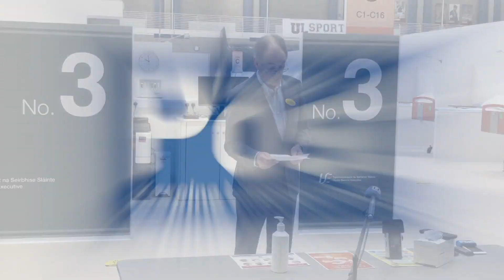Limerick Post | Intermediate Care Facility at UL Sport Arena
A UNIQUE collaboration between University of Limerick and UL Hospitals Group has led to the opening of an Intermediate Care Facility on the grounds of the UL campus.

The UL Hospitals Group Intermediate Care Facility (ICF) located in the UL Sport Arena was opened today, Monday, by UL President Dr Des Fitzgerald and Colette Cowan, CEO of UL Hospitals Group.